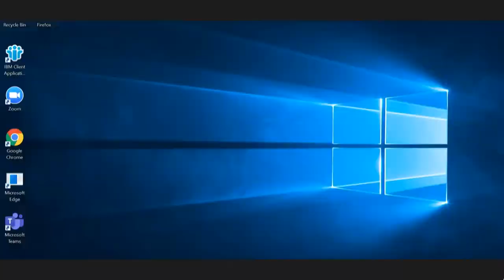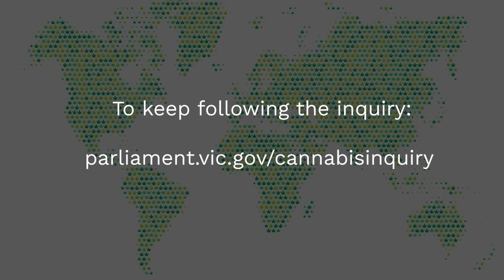Use of cannabis hearings - Snapshot 4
Education and youth welfare were among the issues discussed when people with lived experience of cannabis use shared their views with the Legislative Council Legal and Social Issues Committee recently. Representatives of Harm Reduction Victoria and Students for Sensible Drug Policy Australia appeared at the parliamentary inquiry into the use of cannabis in Victoria. Here’s a snapshot, with more information at parliament.vic.gov.au/cannabisninquiry.